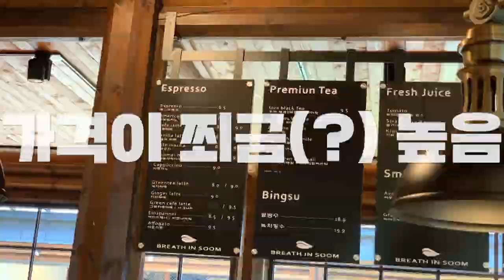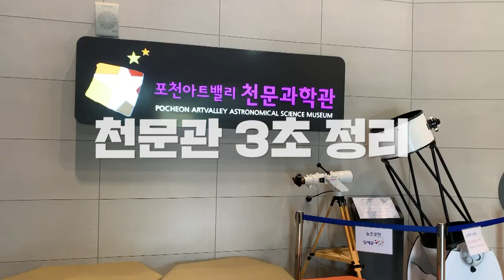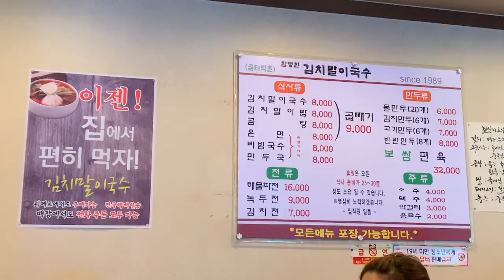임영웅의 고향! 인생샷 성지 포천여행ㅣ구름맛집으로 여행 떠나세요! [국내여행]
인생샷 성지 포천여행ㅣ구름맛집으로 가을여행 떠나세요!  [국내여행]

여행의 계절 가을
포천의 인생샷 성지를 공개합니다!
코비가 국내여행 포천편!

첫번째 인생샷 성지 주말에만 운영하는 포천 카페 숲!
두번째 인생샷 성지 포천 아트밸리
과연 두 곳 중 승자는?

가을하늘 구름하늘 구름맛집 포천!
마무리로 김치국수 까지 시원하게!

더 추워지기 전에 포천으로 떠나 보시죠!

여행에 미친 두 남자의 버라이어티 국내여행 !
국내여행지에 대한 코스/숙박/액티비티를 영상가이드로 확인하실 수 있습니다!!
우리만 믿고 여행하세요! 도PD와 유유의 소통도 환영 합니다!
★코비가와 더욱 가깝게 소통하기! (MEET POPFREE)
_ 코비가 공식인스타그램